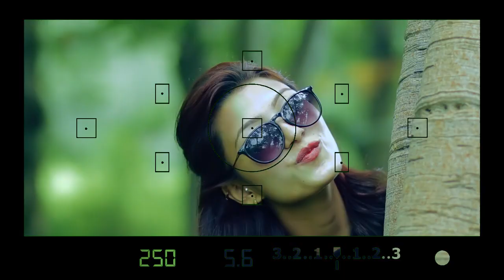Rajeev Moktan - Jaba Din Dhalera (Promo)